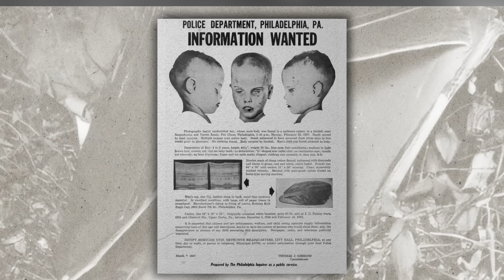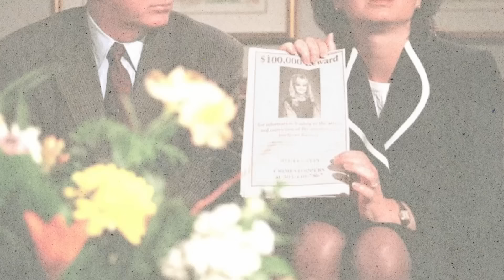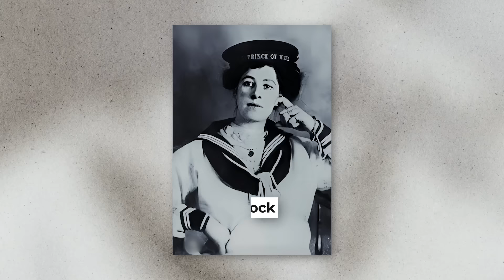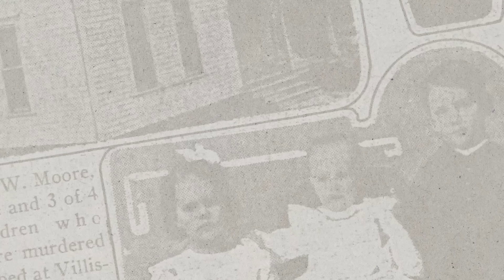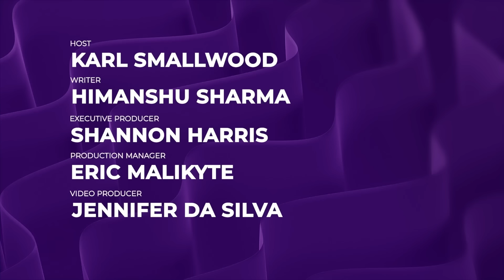10 Gruesome Murder Cases That Remain Unsolved